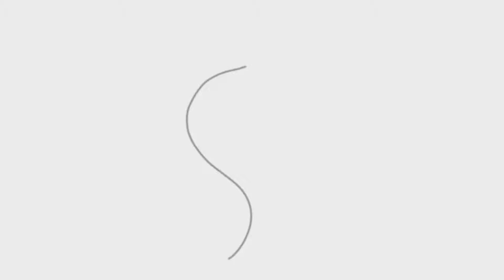1930's Style Test